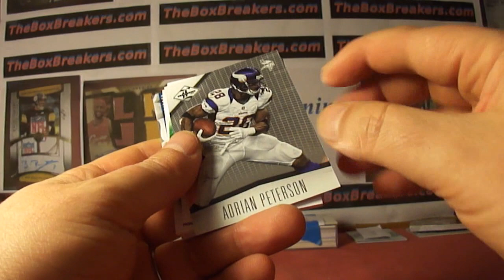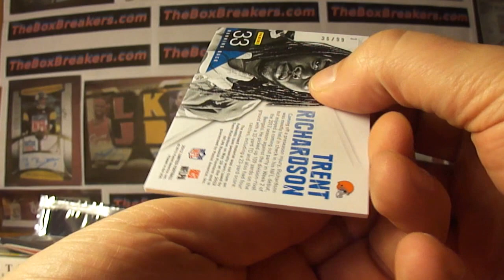2012 Limited Football Case Box #9 Theboxbreakers.com Group Break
This is part of our monthly Hobby #1 group break at theboxbreakers.com. Each month we break a range of hobby boxes from the last 3 years or so and team collectors keep every card pulled from their team. If you would like to view the entire break or see about opportunities to join us for a future break please take a look at out website at theboxbreakers.com for 6 years worth of links, highlights, and pictures.